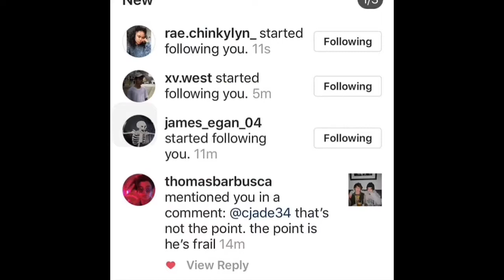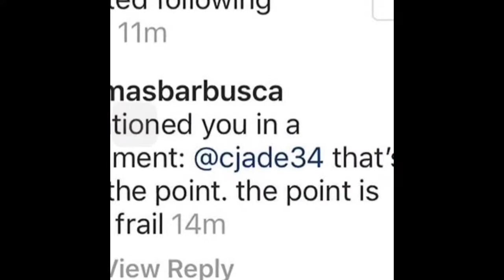vlAwgmas a trí déag?🎄carol singing and Thomas Barbusca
First clip is of A.B.A 😉😉😉 in the library. Next clip is i think the one of us in town and then after the carol singing. Then the free ice cream AND THEN Thomas Barbusca noticing me again🤪🤪🤪